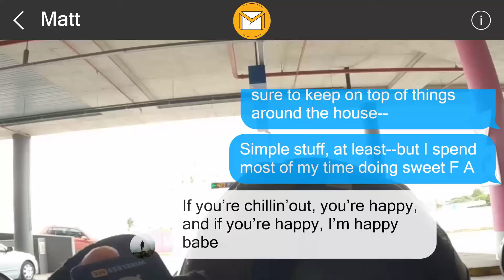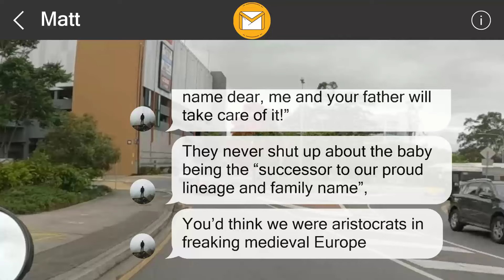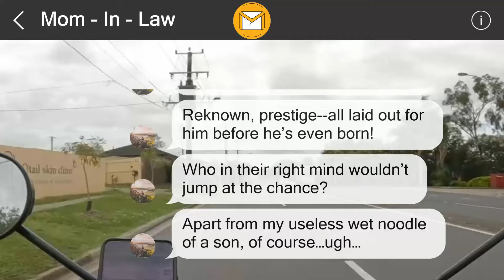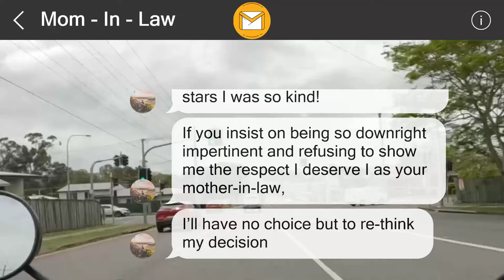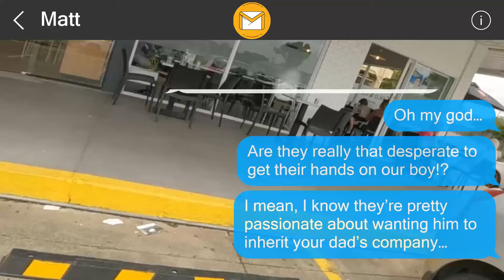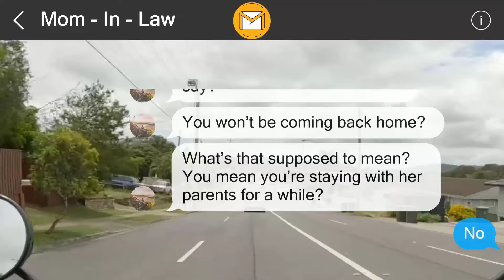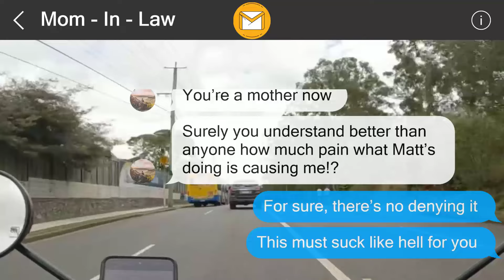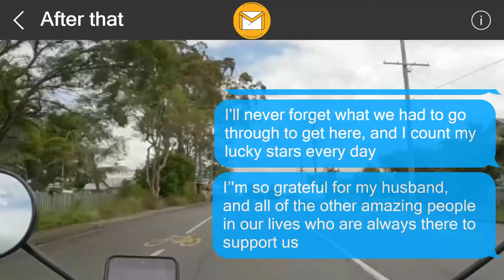I left a surprise behind for them 654910